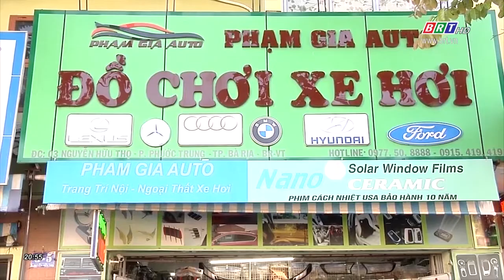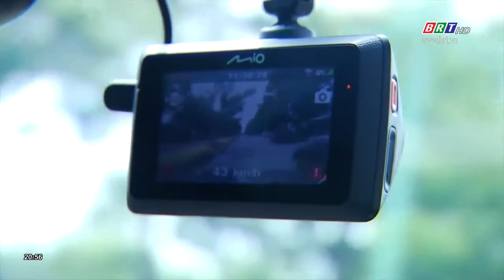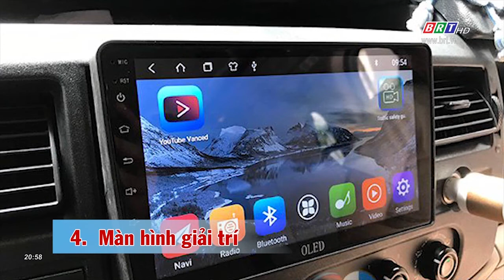Kinh nghiệm lựa chọn phụ kiện, Lắp đặt đồ chơi cho ô tô | BRTgo